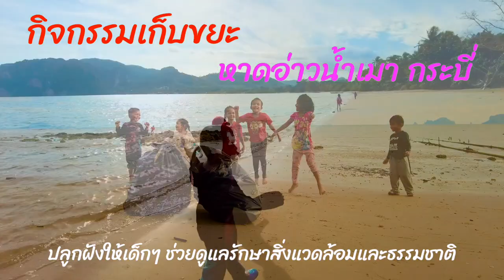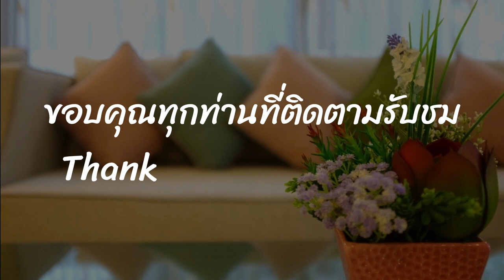เก็บขยะชาดหาด อ่าวน้ำเมา กระบี่ Beach Cleaning - Ao Nam Mao Beach Krabi Thailand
✅ ลงทุนพูลวิลล่าให้เข่า

✅ ฟรี ของแถมมากกว่า 15 รายการ

✔ ครัวบิ้วอิน อ่างล้างจาน เตา เครื่องดูดควัน
✔ แอร์จำนวน 2 เครื่อง
✔ ประตูรั้วรีโมทอัตโนมัติ
✔ โคมไฟห้องนั่งเล่น
✔ กล้อง CCTV 2 จุด
✔ มุ้งลวด
✔ เครื่องทำนำ้อุ่น 2 เครื่อง
✔ พัดลมดูดอากาศในห้องน้ำ
✔ ปั๊มน้ำ
✔ ถังเก็บน้ำ
✔ ระบบท่อกำจัดปลวกใต้ดิน
✔ ถังขยะแบบฝังผนัง
✔ ค่าใช้จ่ายในการขอมิเตอร์ไฟฟ้าและประปา
✔ ส่วนลด หากผู้ซื้อไม่ต้องการสระว่ายน้ำ

✅ MAIN POINT OF INTEREST สถานที่ใกล้เคียง

📍 สนามกีฬากลางจังหวัดกระบี่ 0.8 กิโลเมตร
📍 แมคโคร อ่าวนาง 1.9 กิโลเมตร
📍เทสโก้โลตัส อ่าวนาง 2.5 กิโลเมตร
📍 ท่าเรืออ่าวน้ำเมา 2.8 กิโลเมตร
📍 หาดอ่าวนาง กระบี่ 4.8 กิโลเมตร
📍 สุสานหอย 75 ล้านปี 5.2 กิโลเมตร
📍 หาดนพรัตน์ธารา 6.2 กิโลเมตร
📍โรงพยาบาลวัฒนแพทย์ อ่าวนาง 6.6 กิโลเมตร
📍 เมืองกระบี่ 13 กิโลเมตร
📍 โรงพยาบาลกระบี่ 13.9 กิโลเมตร
📍 สถานีขนส่งผู้โดยสารกระบี่ 14.6 กิโลเมตร
📍 ท่าเรือเจ้าฟ้า 15.8 กิโลเมตร
📍หาดคลองม่วง 15.6 กิโลเมตร
📍 หาดทับแขก 21 กิโลเมตร
📍 เขาหางนาค 23 กิโลเมตร
📍 สนามบินกระบี่ 23 กิโลเมตร